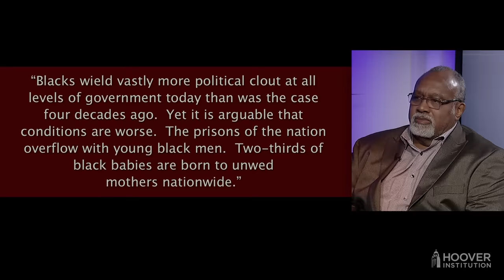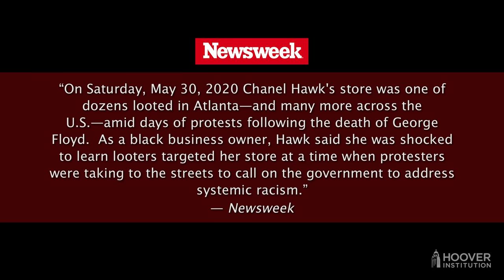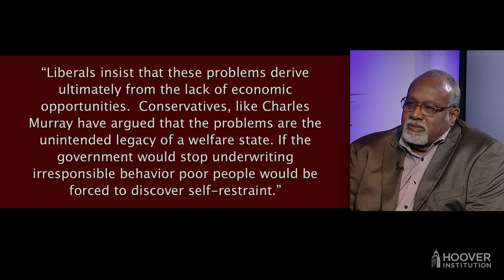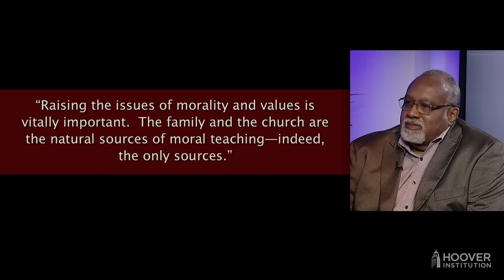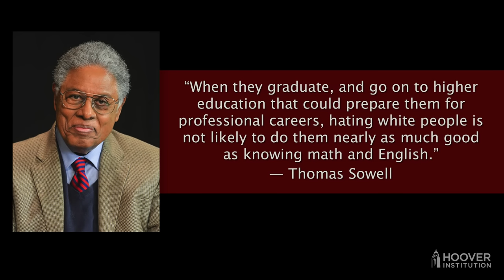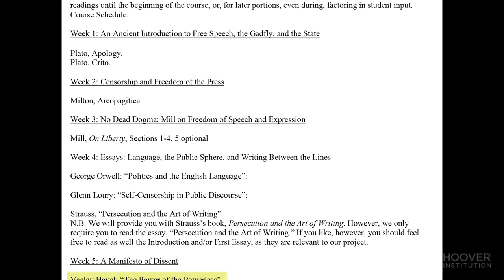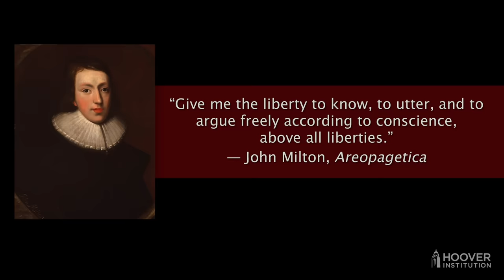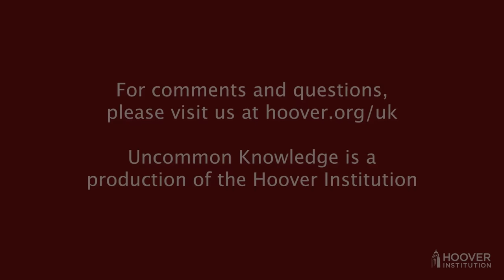Glenn Loury’s Journey From Chicago’s South Side to The Ivy League And Beyond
Recorded at Fox News in NYC on October 28, 2021

Professor Glenn Loury is in social sciences and economics at Brown University and a Distinguished Visiting Fellow at the Hoover Institution. Prior to that, he became a tenured professor of economics at Harvard at the age of 33. How he got from there to here is an inspiring and fascinating story of hard work and accomplishment that is explored in great detail in this interview. Professor Loury also explains the crucial role his parents and his extended family played in his education and his opinions. Now, in his 70’s Loury has become a leading spokesman on the right, often speaking out against woke culture prevalent on many campuses and other institutions. He also explains his radical (for an academic institution, at least) reading list and syllabus for the courses he teaches at Brown and how an undergraduate student/teaching assistant inspired Professor Loury to create a course intended to liberate his students from the “groupthink” that is far too prevalent at most universities.